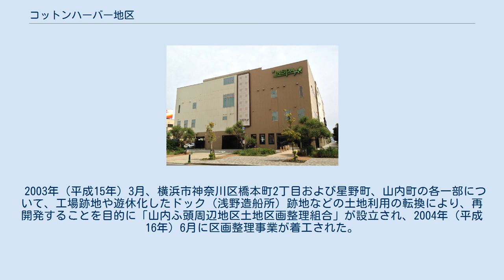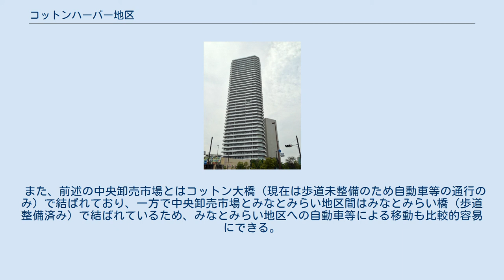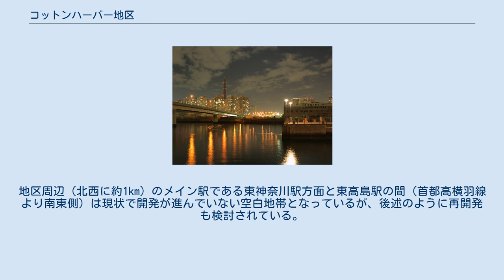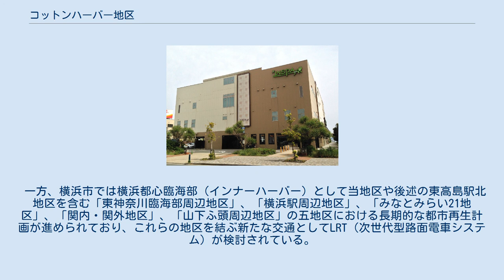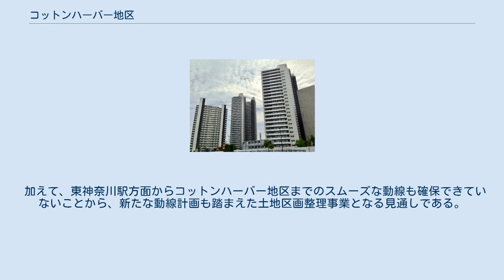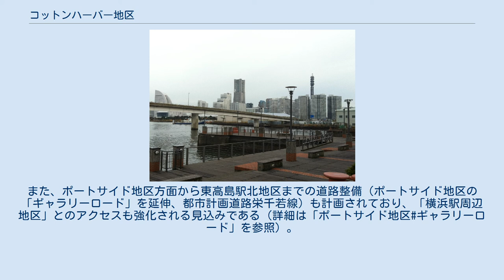コットンハーバー地区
地区内にはマンションが建ち並ぶ（2014年5月撮影） 横浜コットンハーバー地区（よこはまコットンハーバーちく、COTTON HARBOR）は、横浜市神奈川区の山内埠頭における再開発地区の名称である。
面積は約7.1ha。
 横浜市が2014年度に策定した横浜市都心臨海部再生マスタープランにおいて、当地区は対象となる五地区のうちの一つである「東神奈川臨海部周辺地区」に含まれている。
 本項では、当地区の北西側で現在計画が進められている東高島駅北地区（ひがしたかしまえききたちく）の再開発事業についても触れる（詳細は後節）。
 コットンハーバー マリナゲートタワー 結婚式場「コットンハーバークラブ」 地区の名称は、自然の風合いや手触り感のある心地よさをイメージした「洗いざらしの綿」という街づくりのコンセプトと、この地区より少し内陸側にかつてあった綿花町という町名に由来する。
 2002年（平成14年）10月には都市再生特別措置法に基づき、現在の当地区に該当する区域が「横浜山内ふ頭地域」として都市再生緊急整備地域に指定された（その後、「山内ふ頭周辺地区」として都市再生特別地区にも指定されている）。
 2003年（平成15年）3月、横浜市神奈川区橋本町2丁目および星野町、山内町の各一部について、工場跡地や遊休化したドック（浅野造船所）跡地などの土地利用の転換により、再開発することを目的に「山内ふ頭周辺地区土地区画整理組合」が設立され、2004年（平成16年）6月に区画整理事業が着工された。
なお、再開発にあたって横浜市からの補助金は一切出ていない。
 当地区におけるメインの開発としては、三菱地所・野村不動産・JFE都市開発により「コットンハーバータワーズ」4棟（2006年〜2008年築）と「コットンハーバー マリナゲートタワー」1棟（2008年築）からなるマンション群が建設されている。
また、その他の施設・店舗として結婚式場「コットンハーバークラブ」やプラザ栄光生鮮館コットンハーバー店（スーパーマーケット）などがある。
プラザ栄光生鮮館はスーパーマーケット「コットンマム」の閉店後に同地に出店した（2018年にはスーパーを取り壊した上で11階建てのマンションを建設する計画〈後述参照〉が浮上。この計画により同スーパーは同年5月に一時閉店し、同年6月より隣接地にて仮店舗営業を実施した後、新たに建設されたマンション1階部分に2020年5月移転・リニューアルオープンとなった）。
 一方、天然温泉リゾート&フィットネスクラブ「INSPA (インスパ) 横浜」は開業から3年が経過した2010年9月末に閉店となったが、2013年12月から完全会員制施設として営業を再開（リニューアルオープン）している。
また同施設の西側に計画されていたホテルは着工後に開発中止となり、この他には当地区内でオフィスビルも計画されていたが着工に至らずに中止されている。
 2010年代に入ってからの新規開発として、ポートサイドリカー（プラザ栄光生鮮館の運営会社）による賃貸マンション「ヒストリアレジデンス海舟」が2012年3月に完成、また住宅型有料老人ホーム（高齢者マンション）の「サンシティみなとみらいEAST」が2015年12月末に完成（2016年1月入居開始）した。
さらに前述のホテルが開発中止となった跡地では、屋根付きフットサルコート「ノア・フットサルステージ横浜」と屋内テニススクール「トップインドアステージ横浜コットンハーバー」が2017年にオープンしている。
2018年にはスーパーマーケット「プラザ栄光生鮮館」の建物を取り壊した上で、クリオブランドを展開する明和地所による11階建てのマンション（高さ約31m・165戸、前述の通りマンション1階部分に物販店として同スーパーが移転）を建設する計画が浮上、マンション名は「クリオ レジダンス横濱ベイサイド」とし、2020年3月に完成している。
 この他、再開発が行われる以前は公園などの公共施設が皆無であったが、現在では地区内に星野町公園が造られている。
この公園内では神奈川台場の遺構を見ることができる（後述参照）。
また後述の開発街区には含まれないが、当地区の東端にはコットンハーバーボートヤードがある。
 地区内はA〜Dの街区に分かれている。
本節では、各街区ごとの開発状況について記述する。
街...